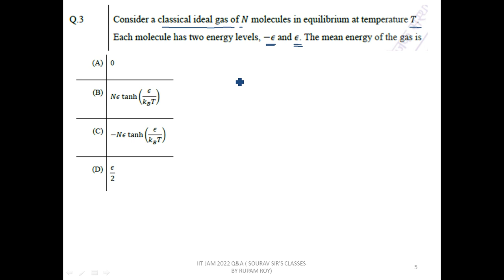IIT JAM PHYSICS 2022 | IIT JAM PAPER FULL SOLUTIONS 2022 | IIT JAM BHYSICS SOLUTIONS | Q - 3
IIT JAM PHYSICS 2022 | IIT JAM PAPER FULL SOLUTIONS 2022 | IIT JAM BHYSICS SOLUTIONS | QUESTION NO- 3

Joint Admission Test for MSc (JAM) is an all-India level online entrance exam conducted by the Indian Institute of Technology (IITs) every year on a rotational basis on behalf of the Ministry of Human Resources Development (MHRD), Government of India. Candidates are informed that the biometric system of identity verification (fingerprint) will be used for JAM exam as well as admission. IIT JAM is conducted to provide admission to candidates in MSc and other postgraduate courses offered at IITs and integrated PhD courses offered by the Indian Institute of Science (IISc), Bangalore.

 IIT JAM Syllabus for Physics (PH)
Aspirants can go through the detailed IIT JAM Physics syllabus below. The JAM test paper for Physics comprises of the below-mentioned topics:
• Mathematical Methods: Calculus of single and multiple variables, partial derivatives, Jacobian, imperfect and perfect differentials, Taylor expansion, Fourier series. Vector algebra, • Mechanics and General Properties of Matter: Newton’s laws of motion and applications, Velocity and acceleration in Cartesian, polar and cylindrical coordinate
• Oscillations, Waves and Optics: Differential equation for simple harmonic oscillator and its general solution. Superposition of two or more simple harmonic oscillators. Lissajous figures. Damped and forced oscillators, resonance. Wave equation, traveling, and standing waves in one-dimension. Energy density and energy transmission in waves. Group velocity and phase velocity. Sound waves in media. Doppler Effect. Fermat’s Principle. . Fraunhofer diffraction. Rayleigh criterion and resolving power.
• Electricity and Magnetism: Coulomb’s law, Gauss’s law. Electric field and potential. Electrostatic boundary conditions, Solution of Laplace’s equation for simple cases. Conductors, capacitors, dielectrics, dielectric polarization, volume and surface charges, electrostatic energy. Biot-Savart law, Ampere’s law, Faraday’s law of electromagnetic induction, Self and mutual inductance. Alternating currents. Simple DC and AC circuits with R, L, and C components. Displacement current, Maxwell’s equations and plane electromagnetic waves, Poynting’s theorem,  Lorentz Force .
• Kinetic theory, Thermodynamics: Elements of Kinetic theory of gases. Velocity distribution and Equipartition of energy. Specific heat of Mono-, di- and tri-atomic gases. Ideal gas, van-der-Waals gas, and equation of state. Mean free path. Laws of thermodynamics.
• Modern Physics: Inertial frames and Galilean invariance. Postulates of special relativity. Lorentz transformations. Length contraction, time dilation. Relativistic velocity addition theorem, mass-energy equivalence. Blackbody radiation, photoelectric effect, Compton effect, Bohr’s atomic model, X-rays. , Pauli exclusion principle. Structure of the atomic nucleus, mass, and binding energy. Radioactivity and its applications. Laws of radioactive decay.
• Solid State Physics, Devices, and Electronics: Crystal structure, Bravais lattices, and basis. Miller indices. X-ray diffraction and Bragg's law; , BJT: characteristics in CB, CE, CC modes. Single-stage amplifier, two-stage R-C coupled amplifiers. Simple Oscillators: Barkhausen condition, sinusoidal oscillators. OPAMP and applications,  Boolean algebra.

📌WHATSAPP AT

FOR

 📚   STUDY MATERIALS